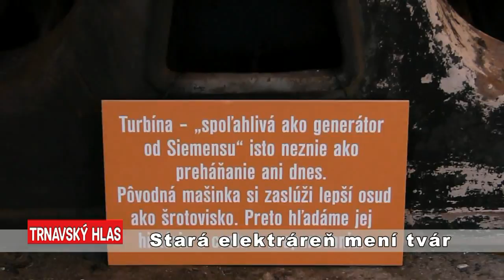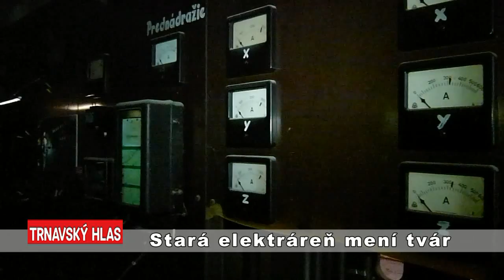Stará elektráreň mení tvár